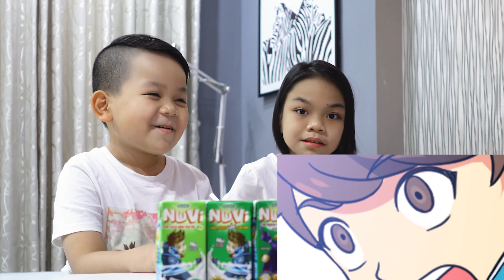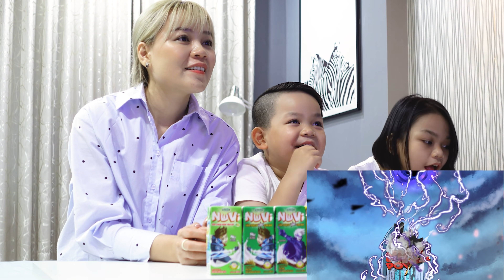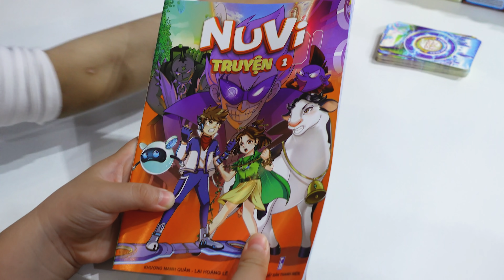NIỀM VUI CỦA HAI BÉ Ở NHÀ XEM PHIM CÙNG MẸ MÙA DỊCH/ Ở NHÀ VẪN VUI 🤩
Lâu rồi 3 mẹ con không có dịp xem phim cùng nhau, hôm nay theo yêu cầu của bé Destyn là muốn xem phim hoạt hình NuVi nên các em cùng xem với 3 mẹ con chị nha. Hi vọng các em sẽ thích nè. Các em có thể lên xem tập 01 và tập 02 của phim hoạt hình NuVi tại đây nha